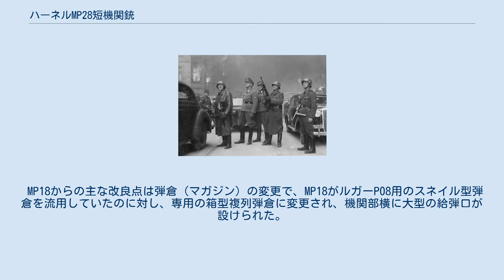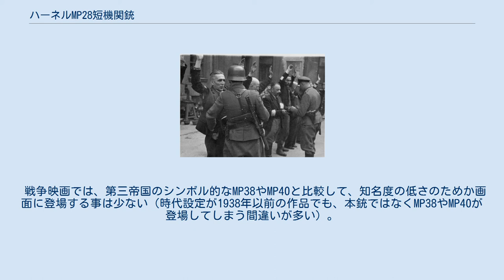ハーネルMP28短機関銃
ハーネルMP28短機関銃（ハーネルMP28たんきかんじゅう）は、ドイツで開発された短機関銃である。
 MP18は、当時ベルグマン社の支配人であったテオドール・ベルグマンを中心とした開発チームにより小型軽量の機関銃を研究し1917年に開発された短機関銃で、翌年にはドイツ陸軍に正式採用されている。
そして、短機関銃として第一次世界大戦中に世界ではじめて実戦投入されたMP18は、主に狭い塹壕戦で活躍したとされる。
 しかし、当の戦争で帝政ドイツ軍は敗北した。
十分な戦果を挙げたにもかかわらず、MP18は戦後ドイツ軍からは冷遇され、その全てが警察用として払い下げられてしまう。
そして、ベルグマン社自体も大戦後は短機関銃の開発に消極的になったことから、開発チームの1人で短機関銃の開発に積極的であったヒューゴ・シュマイザーは、父ルイス・シュマイザーの引退とともにベルグマン社を去り、新たに移籍したヘーネル社で翌年から引き続き短機関銃の開発を続けることとなった。
その後、ドイツ警察内で新たにMP18にかわる短機関銃導入の話が上がると、シュマイザーは新たに短機関銃の研究を開始した。
 MP28 上方より 新型短機関銃の開発はヒューゴ・シュマイザーを中心に行われ、MP18への改良設計を行いMP28として設計開発された。
 MP18からの主な改良点は弾倉（マガジン）の変更で、MP18がルガーP08用のスネイル型弾倉を流用していたのに対し、専用の箱型複列弾倉に変更され、機関部横に大型の給弾口が設けられた。
銃床は木製で形状に変更は無く、また、MP18はフルオート射撃しかできなかったのに対し、セミ・フルオート射撃用のセレクター機構が装着されている。
 製造は、1934年から主にヘーネル社で生産され、ドイツ警察に対し大量に納入している。
その後、MP28はその後政権を取得したナチス・ドイツの武装親衛隊での制式短機関銃となった。
 武装親衛隊の制式短機関銃となったMP28は、その他にも外国に大量に輸出されている。
また、1936年にスペインにて起こった内戦（スペイン内戦）では、MP28はナチス・ドイツが派遣した義勇軍「コンドル軍団」により初めて実戦投入された。
連射速度が速くて取り回しやすいMP28は、主に市街戦で活躍し、その有効性を大いに示した。
 短機関銃の有効性を確信したナチス・ドイツは、内戦翌年からは新たにMP28に変わる短機関銃の開発を計画し、1938年にMP38を開発、量産を行っている。
さらに改良型であるMP40が大量生産されるようになると、前線の武装親衛隊も国防軍と同様にMP38/MP40に装備を更新したため、MP28は警察や占領地の治安維持部隊など、後方部隊に回された。
また、第二次世界大戦中1945年のベルリンの戦いでは、国民突撃隊がMP18/28を使用し、ソ連軍と激しく交戦している。
 海外に輸出が行われたMP28は、その原型のMP18とともに世界各国で影響を与えた。
日本にも輸入され（ベ式機関短銃、獨國一九二八年式機関短銃、シマイセル自動短銃などと呼称）、海軍陸戦隊に配備された他（写真）、日本陸軍の機関短銃開発の研究素材にもなり、1939年の一〇〇式機関短銃の開発につながっている。
イギリスではスターリング・アーマメント社からMP28のコピーであるランチェスター短機関銃が生産され、1941年にイギリス海軍と空軍、両方で採用している。
他にも、ソ連では第二次大戦前、MP18/Iを参考に改良、ドラム式弾倉（こちらはフィンランド軍のスオミ KP/-31の物をコピー）を装着したPPD-40を開発している。
 なおヘーネル社が1941年に開発したMP41短機関銃は、MP40に木製銃床を取り付けたような外観を持っているが、機関部の構造はMP28のそれを受け継いでいる。
 戦争映画では、第三帝国のシンボル的なMP38やMP40と比較して、知名度の低さのためか画面に登場する事は少ない（時代設定が1938年以前の作品でも、本銃ではなくMP38やMP40が登場してしまう間違いが多い）。
しかし、第一次世界大戦を舞台とした作品では、逆にMP18の代役としてMP28が使われることも多い（約1年しか製造されなかったMP18が稀少品で、かなり市場に出回ったMP28の方が入手難易度が圧倒的に低いため）。